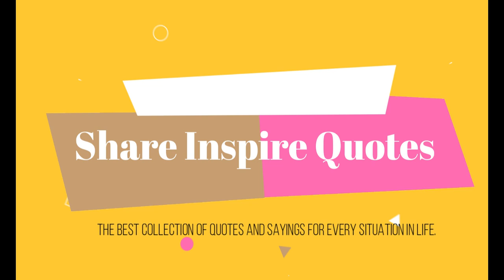The Science of Getting Rich - Chapter 17 - Summary of the Science of Getting Rich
Chapter 17 - Summary of the Science of Getting Rich

The Science of Getting Rich is a book written by the New Thought Movement writer Wallace D. Wattles. The book is still in print after almost 100 years. According to USA Today, the text is "divided into 17 short, straight-to-the-point chapters that explain how to overcome mental barriers, and how creation, not competition, is the hidden key to wealth attraction."

Chapters in this Book
CHAPTER I The Right To Be Right
CHAPTER II - There Is A Science of Getting Rich
CHAPTER III - Is Opportunity Monopolized
CHAPTER IV - The First Principle In The Science Of Getting Rich
CHAPTER V - INCREASING LIFE
CHAPTER VI - HOW RICHES COME TO YOU.
CHAPTER VII GRATITUDE.
CHAPTER VIII - THINKING IN THE CERTAIN WAY.
CHAPTER IX - HOW TO USE THE WILL.
CHAPTER X.- FURTHER USE OF THE WILL.
CHAPTER XI - ACTING IN THE CERTAIN WAY.
CHAPTER XII - EFFICIENT ACTION.
CHAPTER XIII - GETTING INTO THE RIGHT BUSINESS.
CHAPTER XIV - THE IMPRESSION OF INCREASE.
CHAPTER XV - THE ADVANCING MAN.
CHAPTER XVI - SOME CAUTIONS, AND CONCLUDING OBSERVATIONS.
CHAPTER XVII - SUMMARY OF THE SCIENCE OF GETTING RICH.

160 Greatest Arnold Schwarzenegger Quotes
100 Greatest One-Liners: Before The Kill
25 great captain jack sparrow quotes
100 Heartbreak quotes compilation
Famous Quotes by Famous People
Promote your channel
10 biggest youtubers